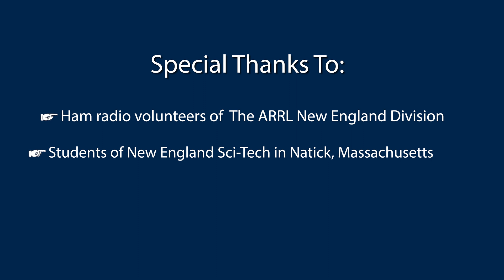Students Talk to an Astronaut 260 Miles Above Earth!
On September 27 at The Big E, The Eastern States Exhibition in West Springfield, MA over a dozen local students from New England Sci-Tech in Natick, MA had the rare opportunity to ask questions to astronaut Bob Hines,  NI5RQT, aboard the International Space Station orbiting 260 miles above the earth traveling at 17,500 mph!

With Amateur Radio on the International Space Station (ARISS) helping to organize the contact, each student was able to ask a question contributing to a smooth contact lasting close to 10 minutes.

The Space Chat was part of a program to promote Science, Technology, Engineering, and Math (STEM) educational activities, and Amateur Radio learning activities for young people.

Produced by ARRL The National Association for Amateur Radio®